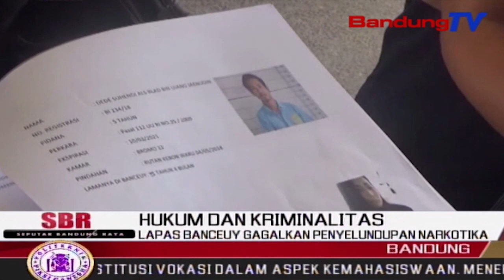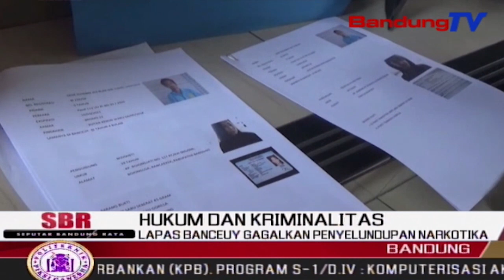Lapas Banceuy Gagalkan Penyelundupan Narkotika | SBR | BANDUNGTV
SBR | BANDUNGTV | NIKEN PRATIWI | Upaya Penyelundupan Narkotika Ke Dalam Lapas Banceuy Kota Bandung, Berbagai Jenis Ini,Nekat Menyembunyikan Barang Kembali Digagalkan.Dua Wanita Cantik Pembawa Narkotika Haram Tersebut,Di Dalam Kemaluannya.Pengungkapan Tersebut Berhasil Dilakukan,Setelah Dilakukan Pemeriksaan Intensif,Melalui Sinar X Dan Penggeledahan Seluruh Anggota Tubuh.